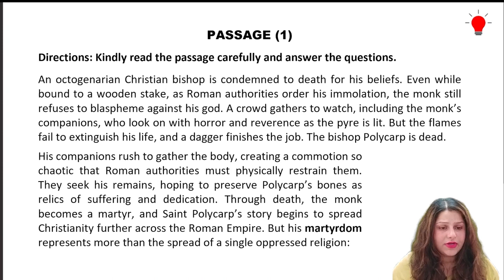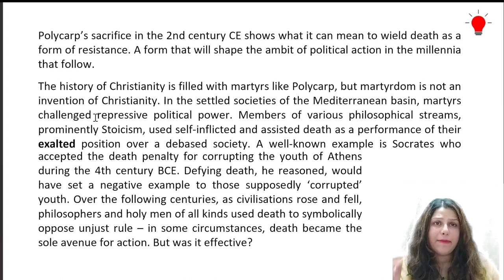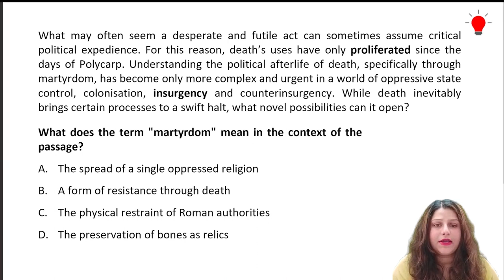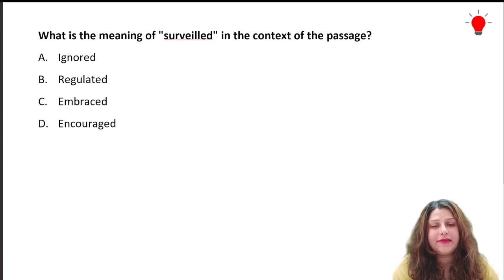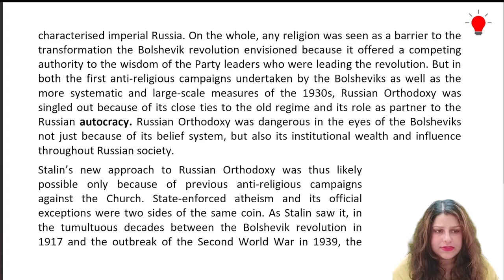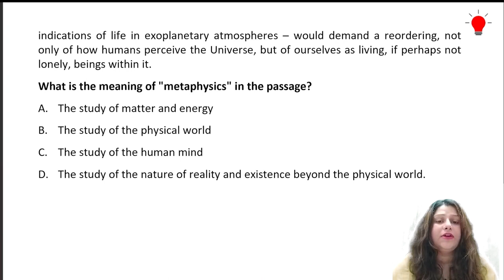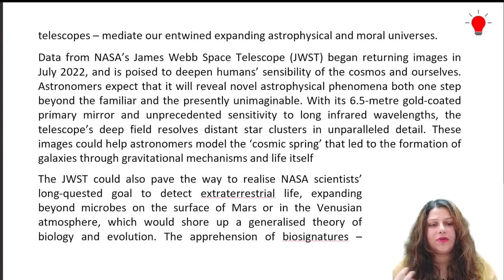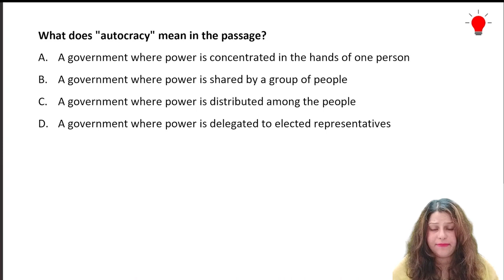CLAT English Vocabulary | CLAT English Preparation | Class 14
Attempt CLAT Full Length Free Mock Test Now!

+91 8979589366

Covered in this Video:

clat vocabulary
vocab for clat 2025
clat 2025 vocabulary
clat english vocabulary
vocabulary for clat
clat 2025 english vocabulary
clat vocab
clat english comprehension
clat english preparation 2025
clat english class
boost your vocabulary
increase vocabulary in english
how to improve your vocabulary
how to increase vocabulary in english
clat vocab based questions
clat english question
vocab for law exams
how to improve vocabulary
english for law exams
english language for clat
vocabulary for law entrance exam
vocab quiz
clat english 2025
how to remember vocab
english for clat 2025
vocabulary words for clat
clat preparation 2025
vocabulary for clat 2025
clat 2025 preparation
english for clat
clat english vcabulary
clat english vocab
clat english grammar questions

✅ CLAT Free Quizzes:

Legal Reasoning:

Logical Reasoning